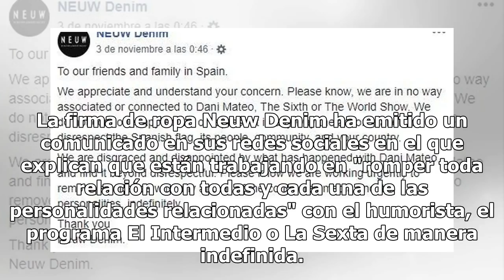Dani Mateo se queda sin vaqueros: Neuw Denim, tercera empresa que se suma al boicot